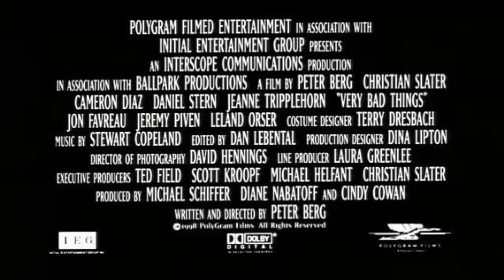Very Bad Things Trailer.flv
Kyle Fisher (Favreau) is days away from his wedding and welcomes his stag party weekend as a chance to break free from the pressure from his Bridezilla fianc?e,[1] Laura (Diaz). Things are as chaotic as expected in their hotel in Las Vegas?drink, drugs and a stripper. However, trouble begins when Kyle's friend Michael (Piven) has sex with the stripper (real-life porn star Kobe Tai) in the hotel bathroom. While having sex with her, he slips, slams her head against a towel hook in the wall, and kills her. When a security guard finds the dead stripper's body, he threatens to call the police, only to be silenced when he is stabbed to death with a corkscrew. They bury the two in the desert, but soon guilt and nerves begin to destroy the group and their idyllic lives as each of them die or get injured by each other or their attempts to cover things up.